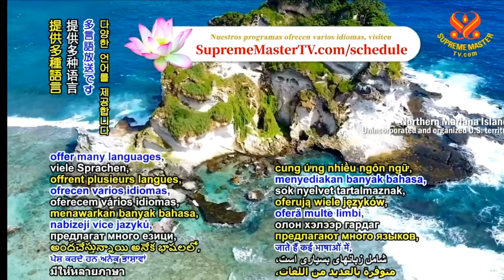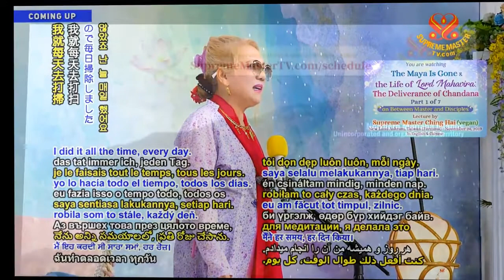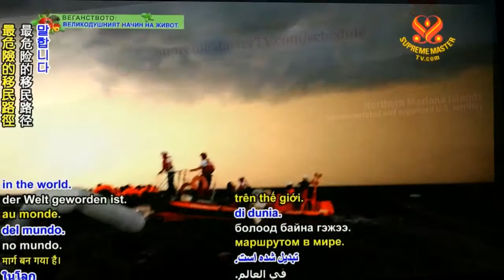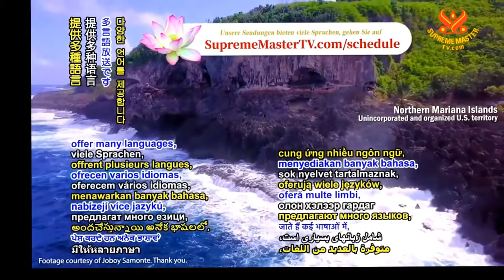KỲ VỌNG VÀO NGƯỜI KHÁC SẼ TẠO RA PHIỀN PHỨC THANH HẢI VÔ THƯỢNG SƯ